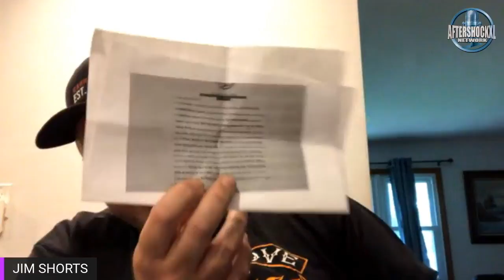MISS ELEGANT PUNCHES THE WALL!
Miss Elegant's show is back once again with some top notch entertainment from NYC's finest lady. Punching walls, crumb bums and a fan from Antarctica... this show is jam packed with Miss Elegant's best work.

Follow on Instagram: @GrillosAftershockXL
Follow on Twitter: @stevegorilla

for archived shows, merchandise and exciting news!

Sterling Assault
F Sharp Tax Management
Prosecco & Palms